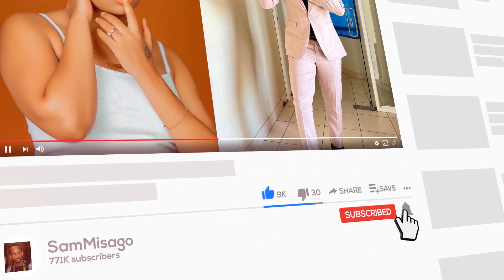Nay Wa Mitego Atangaza Ujio Wa Album, Video Mpya